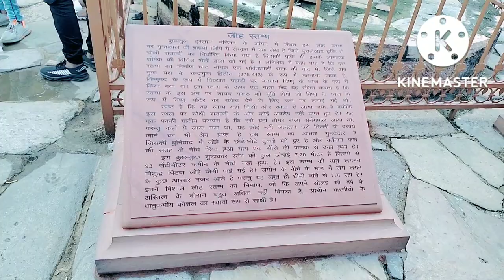5 October 2022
my brother first vlog❤